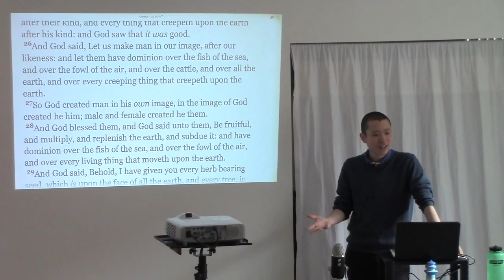Why Did God Give Man Free Will If He Knew Man Would Use It To Sin?